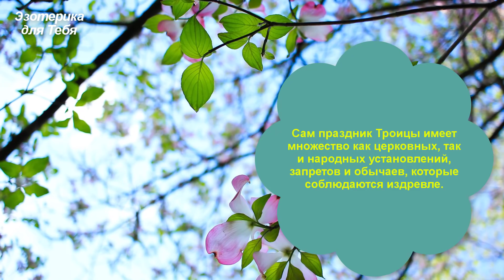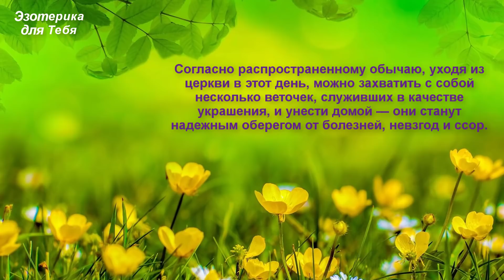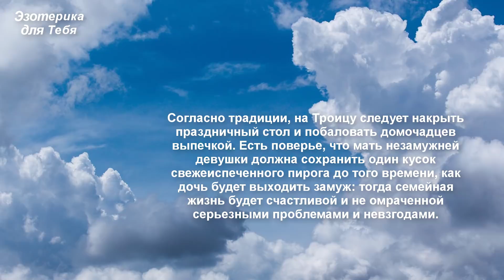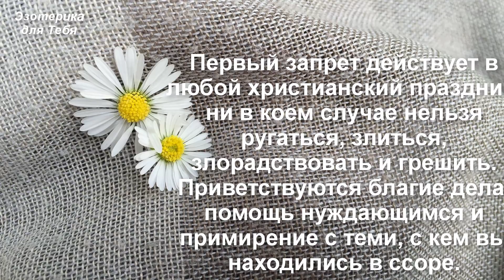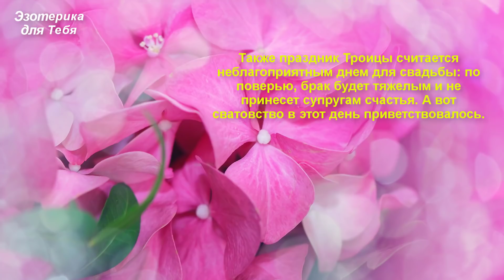Если правильно провести этот день, можно привлечь в свою жизнь удачу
👉 Если правильно провести этот день, можно привлечь в свою жизнь деньги и удачу | Эзотерика для Тебя
Троица — один из самых почитаемых и любимых в народе праздников. Если правильно провести этот день, можно привлечь в свою жизнь удачу и благополучие.